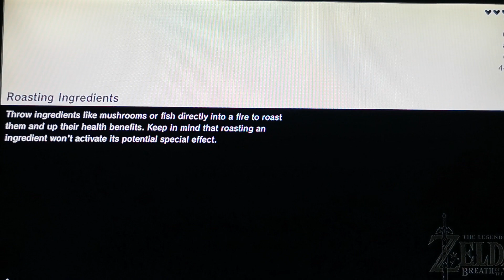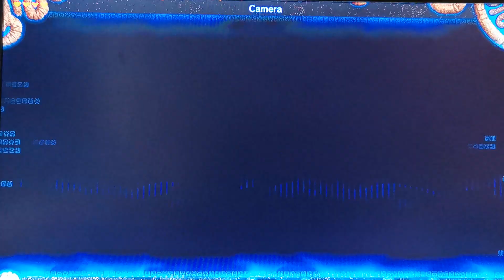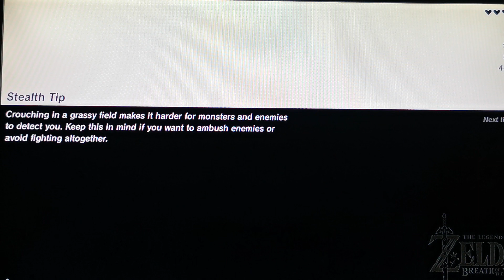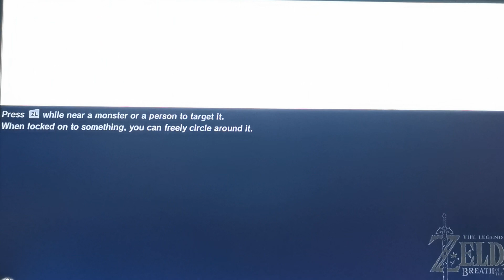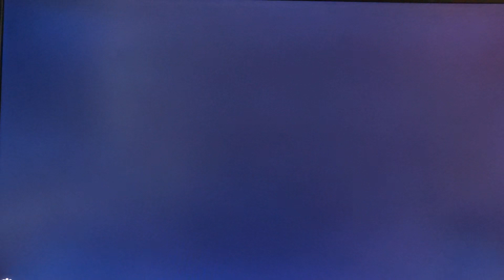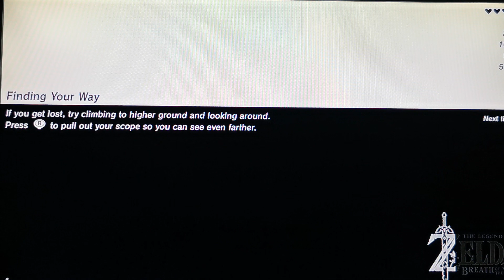Breath of the Wild episode 12 prince sidon